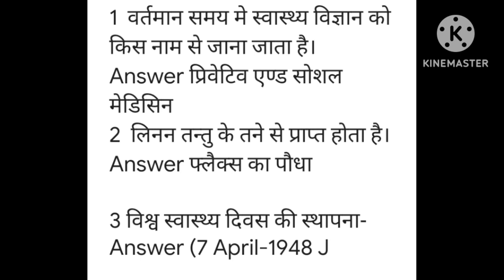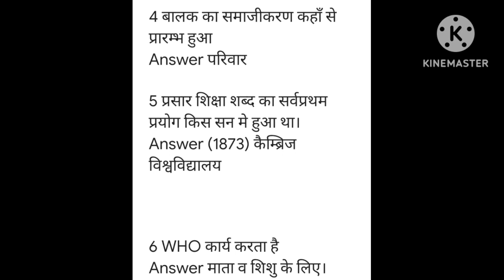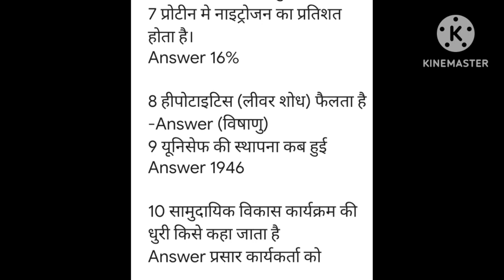tgt 2021का Paper